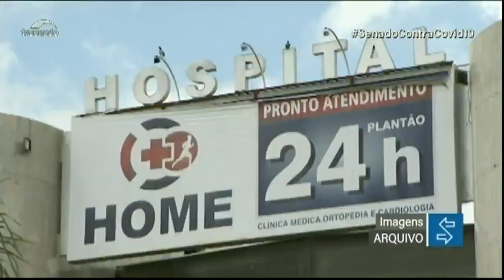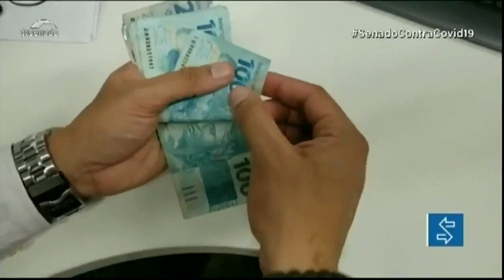Veja o que foi aprovado pelo Senado nesta semana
O Plenário do Senado aprovou o projeto (PL 2.424/2020) que libera empréstimos de até R$ 100 mil a juros baixos para profissionais liberais. Objetivo é minimizar prejuízos com a pandemia da covid-19. Senadores também aprovaram o PLV 13/2020 que fixou o salário mínimo em R$ 1.045. O novo valor já está valendo desde fevereiro deste ano, mas precisava ser confirmado pelo Congresso. Veja o que mais foi aprovado nesta semana pelo Senado.